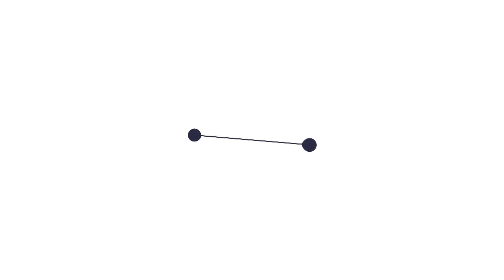Kết quả bước đầu trong thực hiện Đề án 24 của Tỉnh ủy tại Bảo Yên| THLC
Laocaitv.vn - “Xây dựng tổ chức đảng, đoàn thể trong các đơn vị kinh tế tư nhân trên địa bàn tỉnh” là nội dung Đề án 24 được Tỉnh ủy Lào Cai ban hành ngày 21/10/2022. Tuy gặp khá nhiều khó khăn, song sau hơn nửa năm triển khai, nhiều đảng bộ trực thuộc đã có sự chủ động và sáng tạo trong cách làm. Ghi nhận tại huyện Bảo Yên.

Đài Phát thanh - Truyền hình Lào Cai